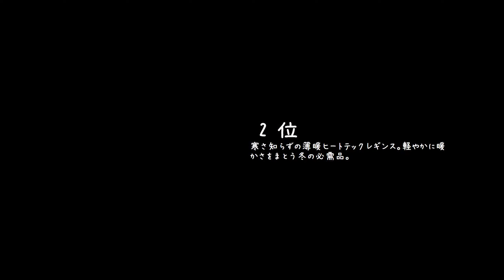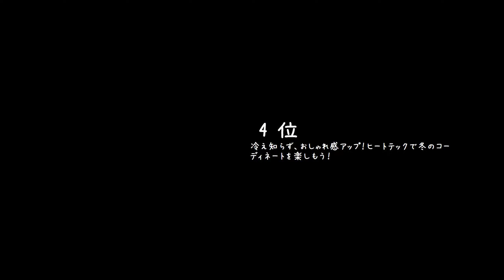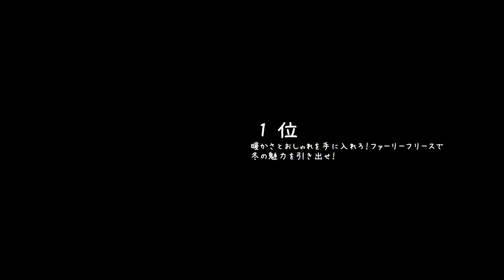【感謝祭】ユニクロの39周年感謝祭で激安アイテムを大公開！見えないあれが超優秀で絶対買い！さらに、感謝祭に登場した意外なアイテムとは？感謝祭で狙うならこれ！ベーシック&コスパ最強ランキング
感謝を込めた8日間のスペシャルセールが開催中！必見のお得情報をお届けします。

この動画では、感謝祭セールで見逃せない、コスパ最強かつ長く愛用できるベーシックなアイテムを厳選してランキング形式でご紹介します。

お祭りの賑わいの中で、どれを選んでいいか迷っている方にぴったりなおすすめアイテムが目白押し！特に注目すべきは、ヒートテックの袖の短いタイプのインナー。このアイテムは外から見えにくく、ボディのラインを整えてくれる優れものです。おしゃれに敏感な方にとっては、ヒートテックが見えてしまうことへの不安も解消されます。

さらに、マメさんの最新作、タビソックスもお見逃しなく。その形状がタビのようで、しかもヒートテック素材なので、足元からも暖かさをキープ。また、タムタムのかわいすぎるソックスも感謝祭に登場します。そのデザインは見る者をハッピーにさせること間違いなしです。

動画では、これらのアイテムをサクッとランキング形式でご紹介しますので、お気に入りのアイテムを見つけて、感謝祭セールを満喫してください！ファッションのトレンドを取り入れながら、賢くショッピングするためのヒントがたくさん詰まっています。

ヒートテックの袖の短いタイプインナーの優れた機能とおしゃれポイントを解説
マメさんの新作タビソックス、タムタムの可愛すぎるソックスの特徴を細かくチェック
感謝祭セールでお得に手に入るベーシックながらトレンディなアイテムランキングTOP8
ファッションセンスを磨きたい方、おしゃれなアイテムを手に入れたい方、ぜひこの動画を見て、感謝祭セールでの賢いショッピングの参考にしてください。動画内で紹介するアイテムは期間限定のものが多いため、お早めにチェックしてくださいね。セールのピークで失敗しないために、ぜひご覧ください！

00:00 オープニング
01:14 女8 ヒー..
01:54 女7 ウル..
02:09 女6 ヒー..
02:47 女5 ウル..
03:19 女4 エク..
03:36 女3 ヒー..
03:55 女2 ヒー..
04:29 女1 ファ..
05:04 男5 ヒー..
05:27 男4 ヒー..
05:45 男3 ヒー..
05:58 男2 ウル..
06:27 男1 ファ..
07:23 兼6 ピー..
07:54 兼5 ワイ..
08:33 兼4 プレ..
09:12 兼3 ハイ..
09:35 兼2 スウ..
10:06 兼1 ラウ..
10:42 ヒー..
10:54 ヒー..

今回のセール一覧はこちら

ユニクロは、コストパフォーマンスが非常に高く、素材の質も抜群で、洗濯も簡単であることから、幅広い層から愛されているファッションブランドです。
ユニクロの魅力は、多彩なアイテムがあることにあります。
ここでは、ユニクロで人気のアイテムをいくつか紹介し、その魅力について詳しく説明します。

まずは、ユニクロのユニクロ U コレクション。
このコレクションは、クリストフ・ルメール氏がデザインを手がけており、デザイン性と機能性を兼ね備えたアイテムが揃っています。
素材は、世界中の素材メーカーから選りすぐったものを使用しているため、質感が高く、着心地が良いのが特徴です。
また、デザインもトレンドを意識しながら、ベーシックなものに仕上げているため、どんなスタイルにも合わせやすく、幅広い層に人気があります。

次に、ユニクロのフリースアイテム。
フリースは、保温性が高く、暖かさが保たれるため、秋冬シーズンに大活躍するアイテムです。
ユニクロのフリースは、素材にこだわり、保温性に優れた厚手のものから、薄手で軽いものまで幅広いバリエーションがあります。
また、デザインもシンプルで、どんなコーディネートにも合わせやすいため、初めてのフリースアイテムとしてもオススメです。

さらに、ユニクロのアウターには、ダウンジャケットがあります。
ユニクロのダウンジャケットは、コストパフォーマンスが非常に高く、軽量で暖かいという点が魅力です。
また、ダウンジャケットは、薄手でありながら、暖かさが保たれるため、着膨れしにくく、スマートなシルエットをキープできます。
ユニクロのダウンジャケットは、カラーバリエーションも豊富で、コーディネートのアクセントとしても使いやすいです。

また、ユニクロのアイテムはサイズ展開が豊富で、XSから3XLまで揃っているため、幅広い体型の人にも対応できます。
さらに、多くのアイテムにはストレッチ素材が使われているため、着心地が良く、動きやすさも抜群です。

ユニクロのアイテムは、価格がリーズナブルであるため、お買い求めやすく、コストパフォーマンスが非常に高いと言えます。
しかも、素材の質が高く、耐久性もあり、毎日着用しても長く使えるため、結果的にコスト削減につながります。
また、ユニクロのアイテムは、季節感に合わせたトレンドアイテムが豊富に揃っているため、毎シーズンのおしゃれにも対応できます。

さらに、ユニクロのアイテムは、洗濯が簡単で、手軽にお手入れができます。
多くのアイテムが、洗濯機で洗えるため、手間をかけずに清潔に保つことができます。
また、ドライクリーニングが必要なアイテムも少ないため、クリーニング代を節約することもできます。

以上のように、ユニクロのアイテムは、素材の質が高く、洗濯も簡単で、サイズ展開も豊富で、コストパフォーマンスが非常に高いという点が大きな魅力です。

アイテム名
ヒートテックウルトラライトタートルネックT（長袖） ウルトラライトダウンジャケット ヒートテックＵネックＴ（8分袖） ウルトラストレッチスムースセット（長袖） エクストラファインメリノリブタートルネックセーター（長袖） ヒートテッククルーネックT（長袖） ヒートテックレギンス（10分丈） ファーリーフリースフルジップジャケット（長袖） ヒートテックスマートパンツ（丈標準85cm） ヒートテッククルーネックT（9分袖） ヒートテックタイツ（前開き） ウルトラライトダウンジャケット（3Dカット） ファーリーフリースフルジップジャケット（長袖） ピーナッツ チャーリー・ブラウンズ・ベースボール・チーム スウェットシャツ（長袖） ワイドフィットパラシュートカーゴパンツ プレミアムラムVネックカーディガン（長袖） ハイブリッドダウンパーカ（3Dカット） スウェットプルパーカ（長袖） ラウンドミニショルダーバッグ